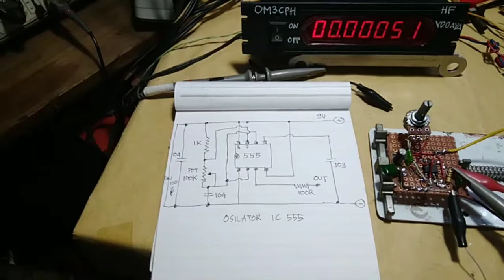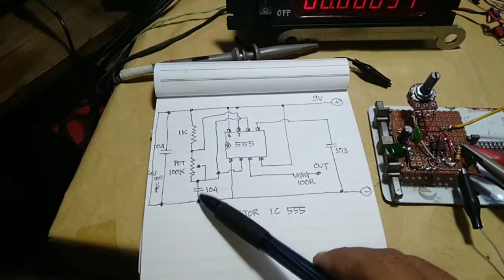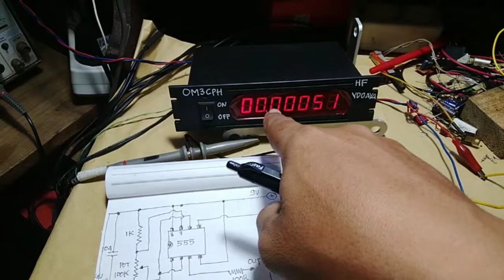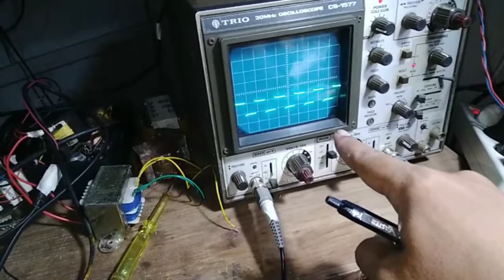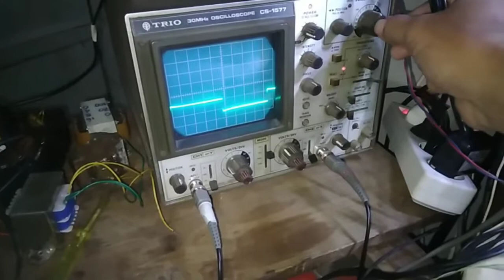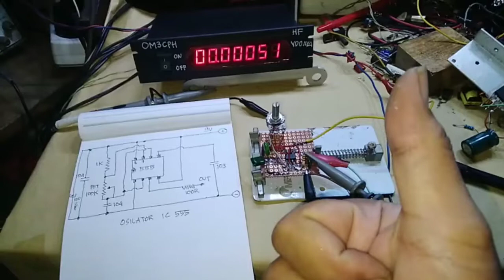Membuat osilator PWM dengan IC NE555 - mengukur frekuensi dan bentuk gelombang outputnya.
Di video ini saya membuat osilator PWM dengan IC NE555 - mengukur frekuensi dan bentuk gelombang outputnya.

Fakta IC 555,
skema PWM IC 555,
IC 555,
IC555 sebagai oscillator,
bentuk gelombang output IC 555,
output IC 555 dilihat dengan osiloskop,
kegunaan IC 555,
IC 555 sebagai oscilator gelombang kotak,
oscilator gelombang square IC 555,
PWM IC 555,
IC 555 pada prakteknya,
IC 555 as PWM,